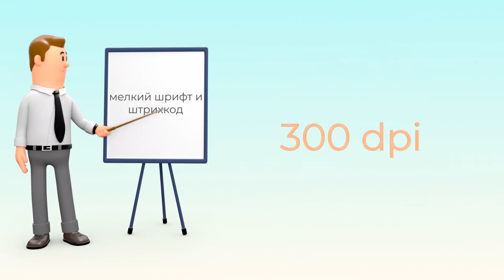Как выбрать принтер для маркировки товаров?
На что обращать внимание при выборе принтера для маркировки товаров? Какие характеристики оборудования нужно учесть и влияет ли ли сфера деятельности компании на выбор оборудования?
Об этом расскажем в ролике.

Компания "Компас-С" работает топовыми брендами на рынке AutoID.
Наши специалисты подберут для вас подходящее по цене и функционалу оборудование.